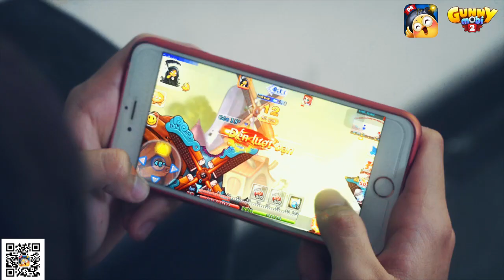GUNNY MOBI | PHIM CẤP 3 XƯA VÀ NAY | PHIM NGẮN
Có ai đã trải qua thời cấp 3 này chưa nhỉ :D

‪#‎gunnymobi‬ ‪#‎gamebansung‬ ‪#‎gamedidong‬ ‪#‎gunny